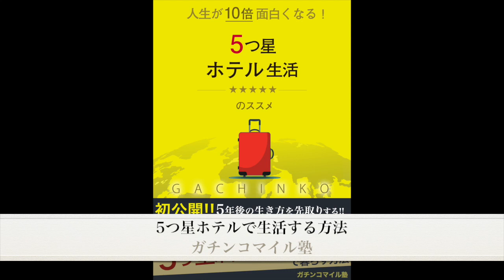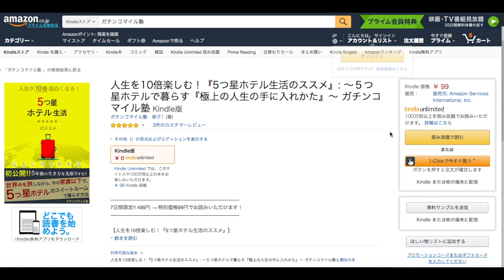ガチンコマイル塾-5つ星ホテル生活（スイートルームに格安で泊まるテクニック）